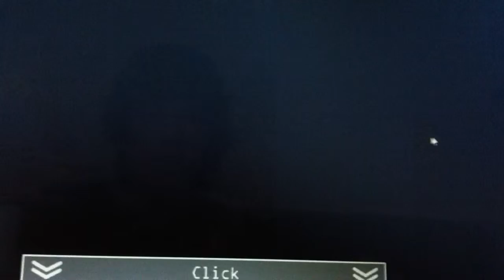Five nights at Candys part 2!